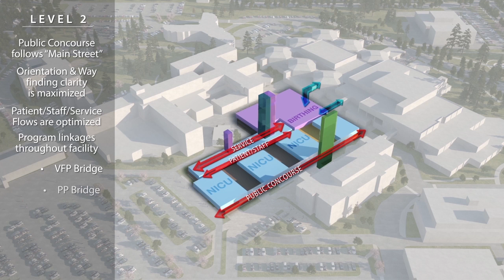BC Childrens Hospital